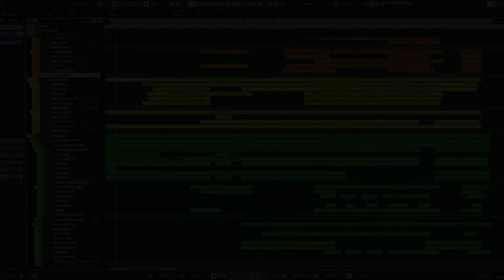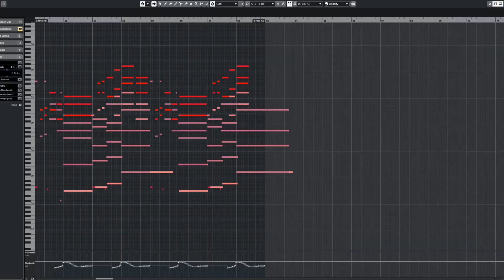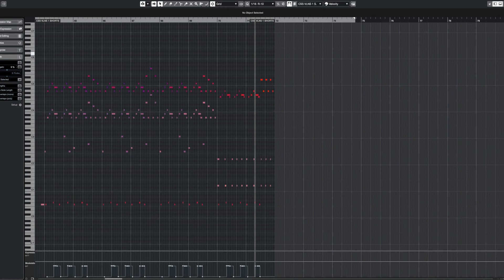Uplifting Epic Music - Leaving the Nest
One of the tracks for my second music library album, 'Orchestral Manoeuvres In The Light'. The album was written for the library 'Kamikaze Kitty music'.